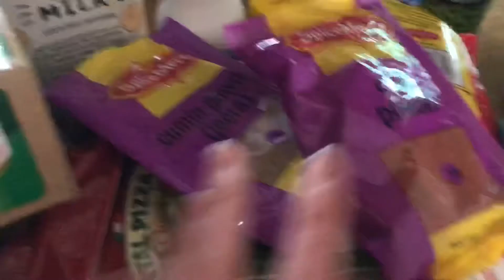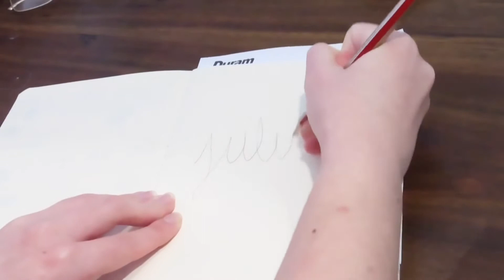Productive Day in the LIFE of *a micro influencer*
Hey guys welcome or welcome back to another video.Today's video is a day in the life of a micro influencer! I dont know if i am one but i thought id show you a bit of the behind the scenes of me filming my videos.And how productive it can be when i have a busy filming schedule. I really hope you enjoy this video it was pretty fun to film and thank you for the constant support.

Snap @leighc122

B U I S N E S S  E N Q U I R I E S

Faq
How old? 18
What I use to film? Cannon SX70HS/iphone 8

Subbies -209

ps. Intro created by bailey brooks